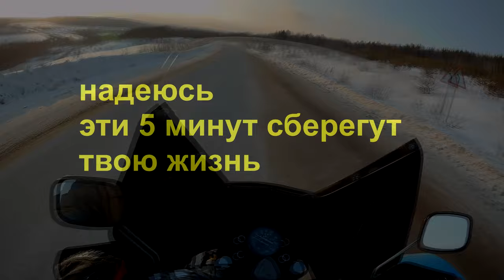Меньше скорость Больше шансов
В этом видео я привел свою точку зрения вождения мотоцикла! Чем меньше скорость тем больше шансов остановится и избежать столкновения или совершить маневр объезда у вас будет больше времени, даже одна или две секунды могут спасти вашу или чужую жизнь!